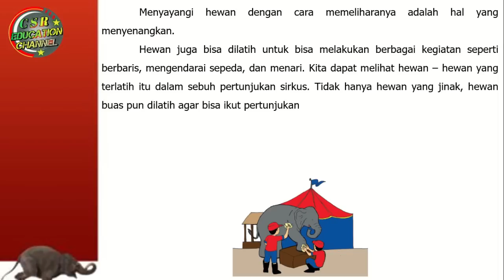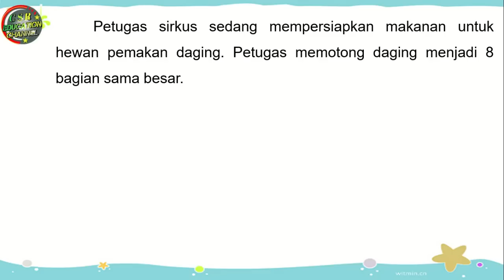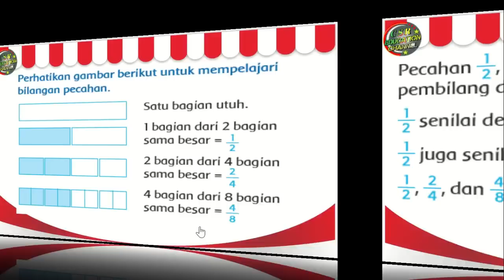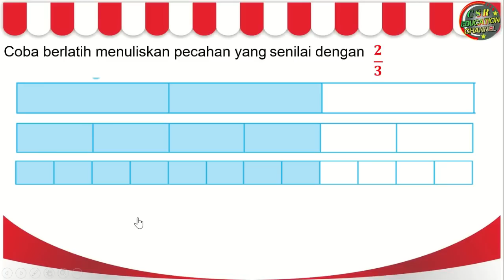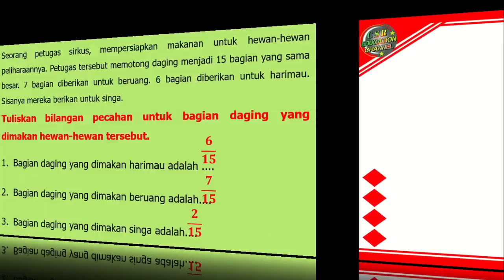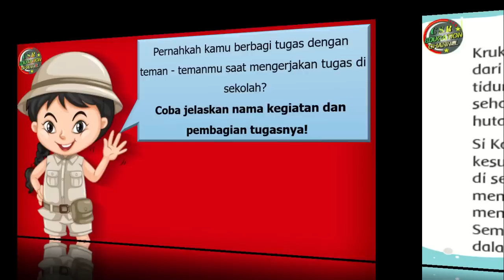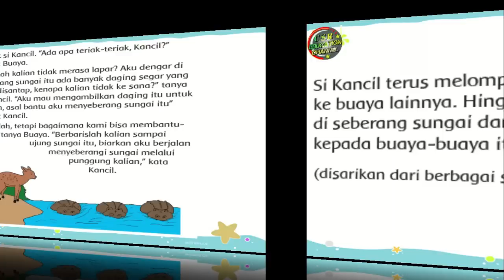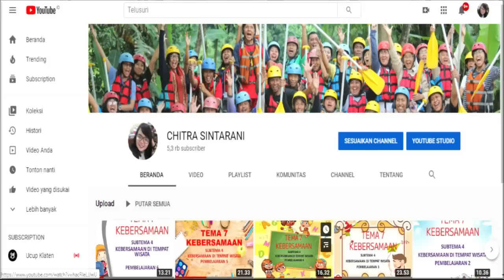Kelas 3 Tematik : Tema 2 Subtema 4 Pembelajaran 5 (Menyayangi Tumbuhan dan Hewan)